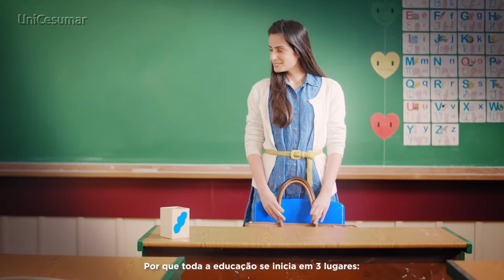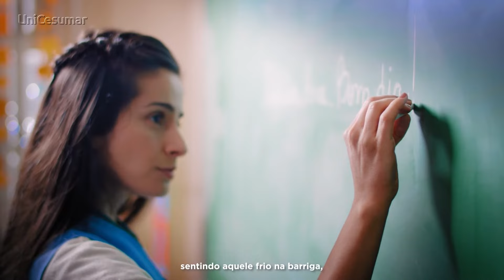Curso de Pedagogia | EAD Unicesumar